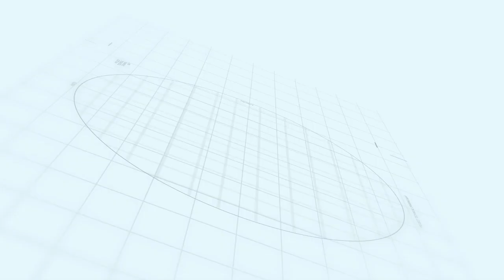✍️ Discover the Magic of Mr. Pen Notebook Pen Holder! 🌟📚🖊️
Step up your organization game with Mr. Pen Adjustable Elastic Band Pen Holder! 🚀 Perfect for everyone who loves to keep their pen handy, whether you're a student, a professional, or a journal enthusiast. This sleek and stylish accessory attaches seamlessly to most notebooks, ensuring your pen is always just where you need it for notes, meetings, or brainstorming sessions. 🎓💼📒

Mr. Pen Adjustable Elastic Band Pen Holder

🌈 And if you've tried out this pen holder, LIE in the comments below about how it magically changed your life (just kidding, or are we? 😉). COMMENT your real thoughts and let us know how it works for you! 📝👇